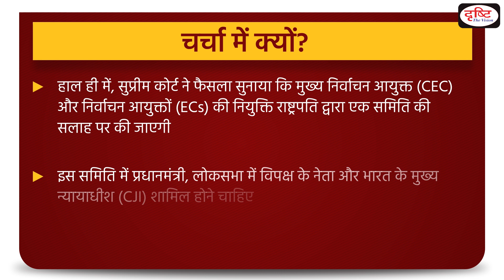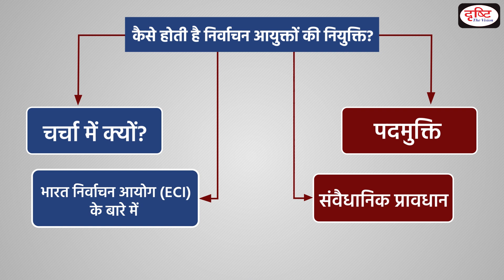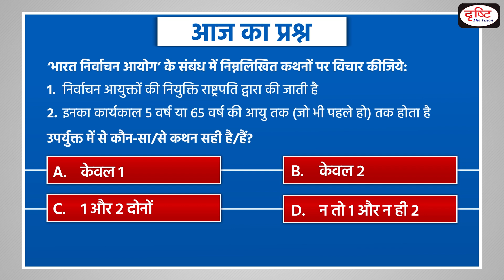Election Commission of India (ECI) - To The Point | UPSC Current Affairs | Drishti IAS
Recently, the Supreme Court (SC) ruled that the appointment of the Chief Election Commissioner and the Election Commissioners shall be made by the President on the advice of a Committee. The committee must be composed of the Prime Minister, the Leader of the Opposition of the Lok Sabha and Chief Justice of India (CJI).

This video covers the given topic, ‘Election Commission of India (ECI)’, in the following structure:

1. Why in the News?
2. What is the Election Commission of India (ECI)?
3. Constitutional Provisions
4. Removal

1. Videos by Dr. Vikas Divyakriti

2. Concept Talk- By Dr. Vikas Divyakirti